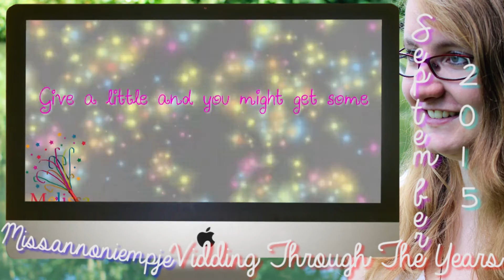Vidding Through The Years |September 2011-2015| {missannoniempje}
Sooo I saw a video of Skylar showing her 'Vidding Through The Years' and I wanted to make one too. I just think it is fun to look back at the old videos :)